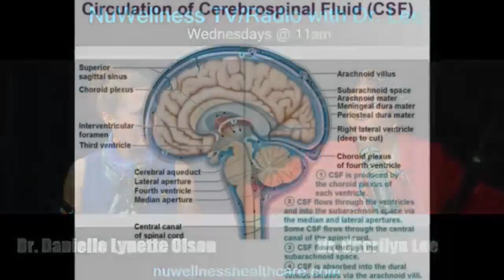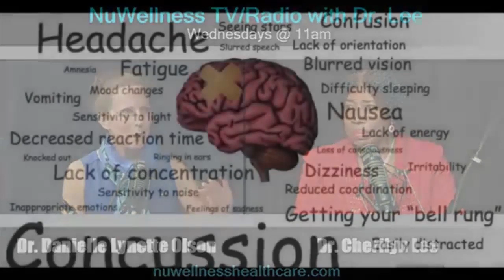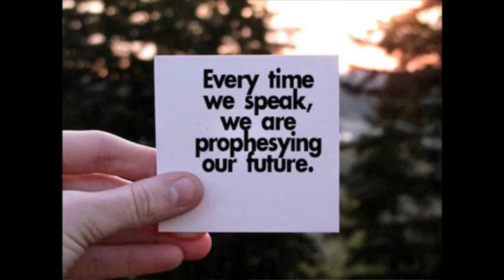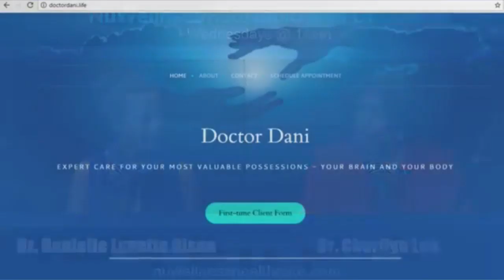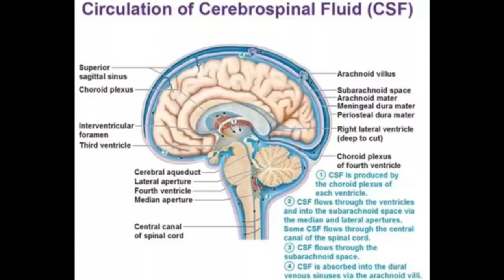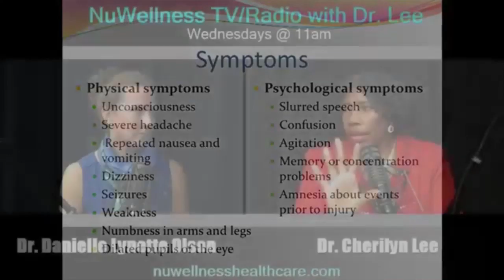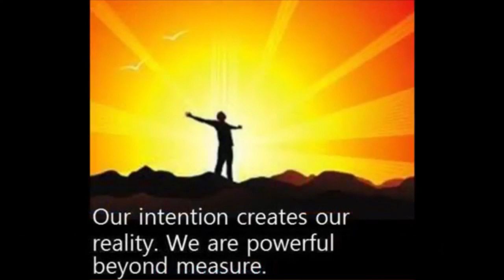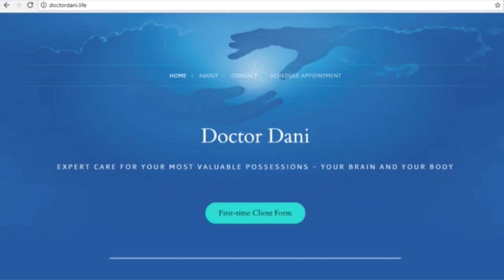Experienced Any Head Trauma? | NuWellness Tv with Dr. Lee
[SPECIAL GUEST]
Dr. Danielle Lynette Olson

[HOST]
Dr. Cherilyn Lee
(PhD, RN, DD, NP, CHNP, TV/RADIO Host, Producer, Speaker & Author),
completed her training as a Registered Nurse at Southwest Community College in Los Angeles, California. She graduated in 1982 as a Physician Assistant from Charles R. Drew University of Medicine and Sciences in Los Angeles, California, and later became a Board Certified Nurse Practitioner.

[Join My NuWellness Tv/Radio Show VIP Text List]
Text the keyword "Leetv" to 31996 to get information/updates on the show!